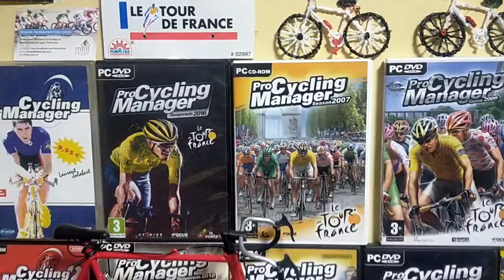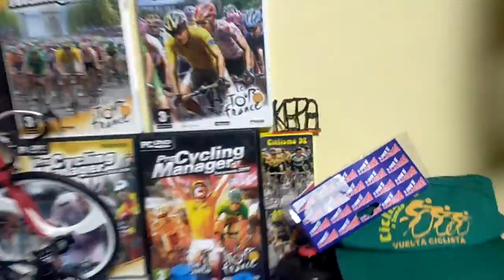PCM 2022 confirmando patrocinadores !!!Los viejos rockeros nunca mueren!!!!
comenzamos un asag sen modo historia con el PCM 2022 los viejos rockeros nunca mueren !!

ARRIBA ESOS CUERNOS!!!